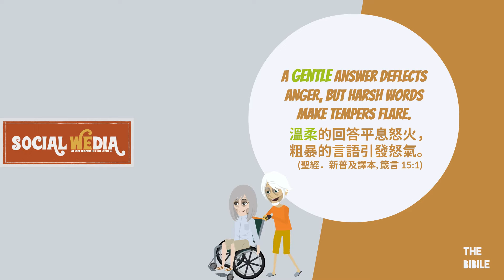☝🏾《 溫柔GENTLE・箴言 15:1 》Social WEdia 010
「A gentle answer deflects anger, but harsh words make tempers flare.」
‭‭Proverbs‬ ‭15:1‬ ‭NLT‬‬
溫柔的回答平息怒火，粗暴的言語引發怒氣。
(聖經．新普及譯本, 箴言 15:1)